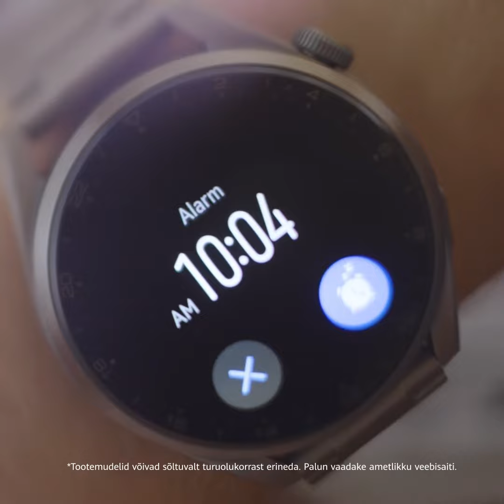HUAWEI WATCH 3 PRO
3WEEKSEUROTRIP oli HuaweiWatch3Pro nutikella jaoks äärmiselt proovile panev. ⌚ 21 päevaga läbisid Zuzia and Andrzej 👫 autoga 🚙 8 erinevat riiki 🌍 ning said hakkama mitmete väljakutsetega 🏆, mille raames pidid Huawei Watch 3 Pro nutikella ⌚ korralikult proovile panema! 🧐 Vaata lähemalt, kuidas neil läks ning jaga seda ka enda sõpradega, kellele samasugune seiklus huvi pakuks! 👇